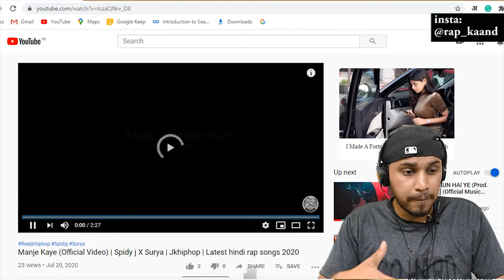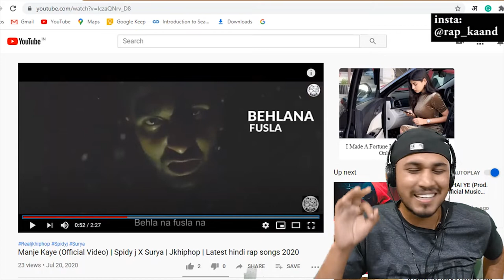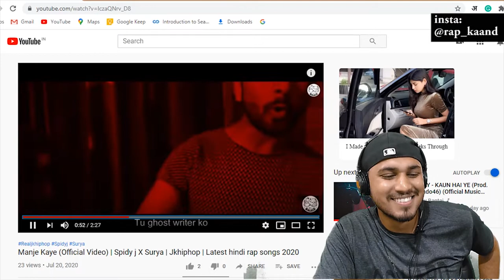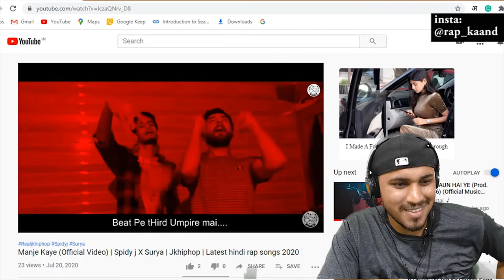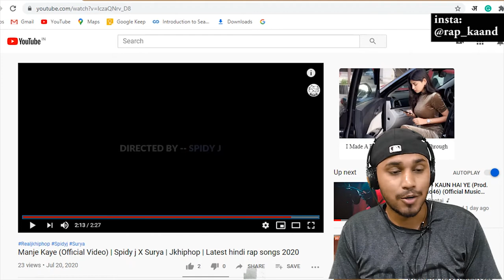Manje Kaye | Spidy j X Surya | Jkhiphop REACTION #1 | Latest hindi rap songs 2020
MANJE KAYE REACTION ft SPIDY J x SURYA. MANJE KAYE SPIDY J new song. RAP KAAND reacts to MANJE KAYE.
JK HipHop SPIDY J REACTION.

JAMMU HIPHOP song SPIDY J

#4 REACTING #1 "NAGALAND'S FINEST" CYPHER - NV x Big Dane x LC x TS Geneses x Moko Koza ( NAGABEATZ)